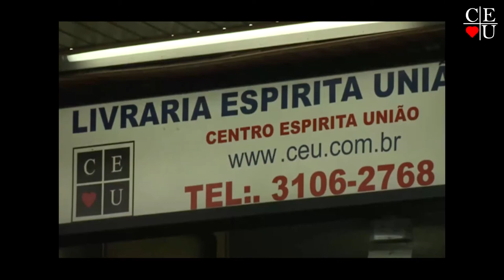Paternidade responsável, programa apresentado por Nena Galves e Heloísa Pires no Vida Além da Vida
Apresentação: Nena Galves e Heloísa Pires
Tema: Paternidade responsável

Tempo: 25:22